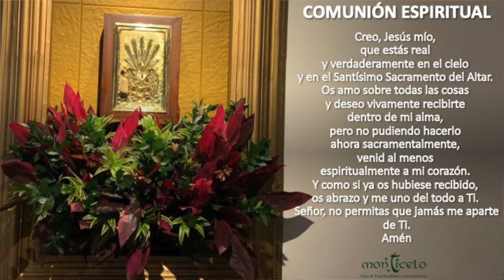EUCARISTÍA 3:00 PM - LUNES 4 DE ABRIL - POR LA RESURRECCIÓN DE PEDRO LUIS HOYOS VILLEGAS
POR LA RESURRECCIÓN DE PEDRO LUIS HOYOS VILLEGAS. INT. LA FAMILIA